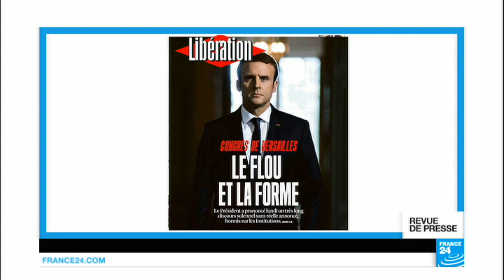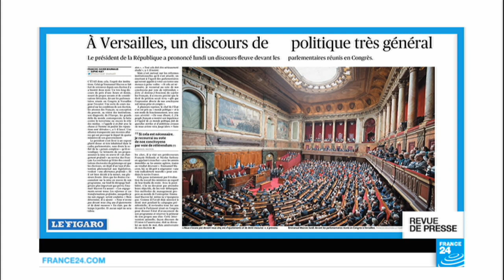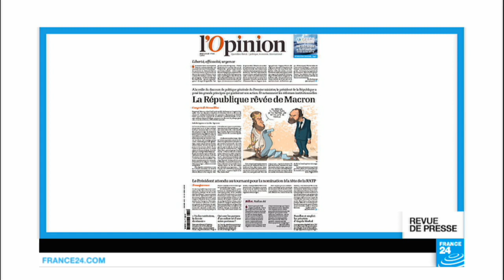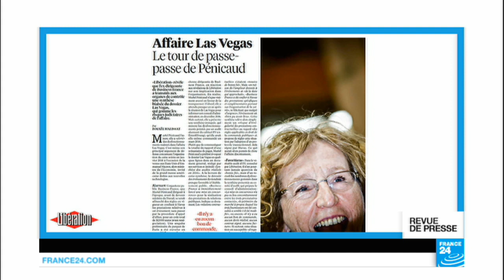"Le vague Macron"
Au menu de cette revue de presse française du mardi 4 juillet : les réactions au  discours d’Emmanuel Macron devant le Congrès réuni à Versailles hier, le discours de politique générale de son Premier ministre attendu ce jour, les ennuis judiciaires qui guettent la ministre du Travail citée dans "l’affaire Las Vegas", et deux pétitions demandant l’entrée de Simone Veil au Panthéon.

À la une de la presse française, ce matin, les réactions au discours d’Emmanuel Macron, hier, devant le Congrès réuni à Versailles.

Le chef de l’État a présenté à cette occasion les principes qui guideront son action au cours des cinq années. D'après La Croix, il d'agit d'un «chantier considérable», citant la réduction d’un tiers du nombre de parlementaires, ou encore l’introduction d’une dose de proportionnelle aux élections. Des réformes institutionnelles, pour l’essentiel, énoncées lors d’«un très long discours solennel, sans réelle annonce», selon Libération, qui critique «le flou et la forme» d’une intervention qui n’aurait «pas passionné les députés et les sénateurs, plus intéressés par la solennité du moment». «Après la vague Macron, le Macron vague», fustige le journal, qui note l’absence, dans son discours, de «l’espérance de la justice sociale» et de «la lutte contre les inégalités».

Le Figaro évoque un discours de politique « très général », relevant lui aussi le «soulagement» qui a semblé saisir les parlementaires «après 90 minutes d’homélie présidentielle» - des élus qui seraient repartis de Versailles «avec la conviction que Jupiter devait redescendre sur terre, ou du moins s’en rapprocher».

Alors que L’Humanité critique «un prêche indigeste en faveur du libéralisme», «un chapelet de platitudes» prononcé par un président dont l’entourage vante pourtant la pensée «complexe», L’Obs ironise sur «les vœux pieux» de «l’abbé Macron» devant le Congrès : «Un congrès? Qui a parlé de congrès? Allons donc. Ce terme évoque un vulgaire symposium de notaires ou de gastroentérologues. Non, dans l’esprit du président de la République qui veut voir au-delà de l’horizon, la réunion de 900 députés et sénateurs (à) Versailles devait être un baptême politique, une communion patriotique, une grand-messe républicaine». Emmanuel Macron, «l’évangéliste de la Ve République», selon l’Obs.

Après son intervention devant le Congrès, place cet après-midi, au discours de politique générale de son Premier ministre. Devant les députés, Édouard Philippe va quant à lui devoir «entrer dans le concret», d’après Le Parisien, qui explique qu’il revient au chef du gouvernement de livrer «la méthode et le calendrier précis des réformes», après le cap fixé par Emmanuel Macron. Le président qui aurait pris le soin de laisser «les sujets qui fâchent» à son Premier ministre, d’après Le Figaro. On retrouve ce dernier dans le dessin de Kak pour L’Opinion, se faisant remettre la liste des douze travaux d’Hercule par le président jupitérien.

Édouard Philippe doit aussi composer avec une ministre du Travail fragilisée par «l’affaire Las Vegas». D’après Libération, de nouveaux éléments fragilisent encore un peu plus la défense de Muriel Pénicaud, dans ce dossier lié à l’organisation, sans appel d’offres, d’une soirée à grands frais autour d’Emmanuel Macron à Las Vegas en janvier 2016. Libé affirme que Muriel Pénicaud, qui dirigeait alors l’organisme public Business France, a transmis aux organes de contrôle une synthèse biaisée, destinée à effacer les risques judiciaires. D’après le journal, et contrairement à ce qu’elle a affirmé jusqu’à présent, Muriel Pénicaud n’aurait en fait informé son conseil d’administration des dysfonctionnements de procédure qu’en décembre 2016, soit près d’un an après le rendez-vous de Las Vegas.

Un mot, pour terminer, des deux pétitions lancées par plusieurs personnalités demandant l’entrée de Simone Veil au Panthéon. D’après Le Monde, les deux principales pétitions en ligne ont recueilli à elles deux plus de 300 000 signatures, qui font écho aux prises de position politiques de tous bords. L’occasion pour le journal de rappeler que l’édifice, dessiné par l’architecte Germain Soufflot, devait d’abord êtr... Lire la suite sur notre site web.